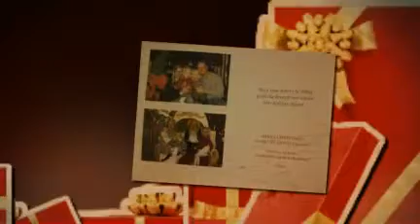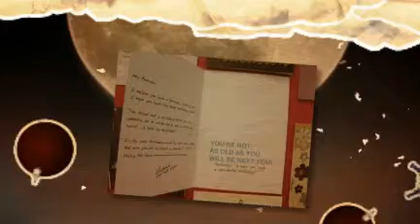Home Based Greeting Card Business Tips - More Tips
Are you ready to start your own home based greeting card business but just don't know where to begin?

I can give you all the tips you need to get your home based greeting card up and running so you can start making money.

Make sure that you have all the home based greeting card business tips before you begin.  Here are three home based greeting card business tips:

1.  Do something every single day in your home based greeting card business.
2.  Have fun in your home-based greetingt card business.
3.  Do what those who know how to run a successful home based greeting card business are doing.

Team up with a great home based greeting card business coach and get started today.